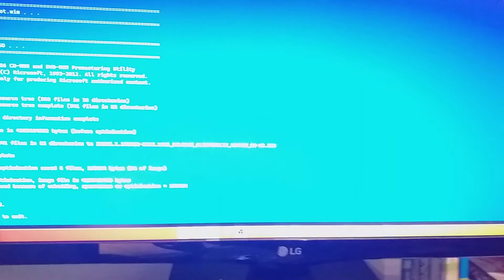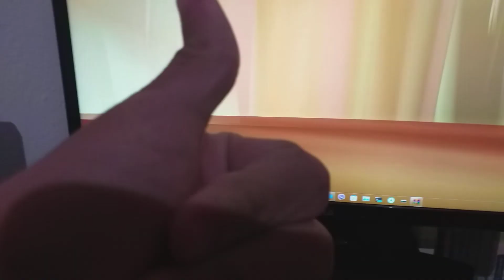A fat fuck, a mother with 3 kittens and le doģ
My pets